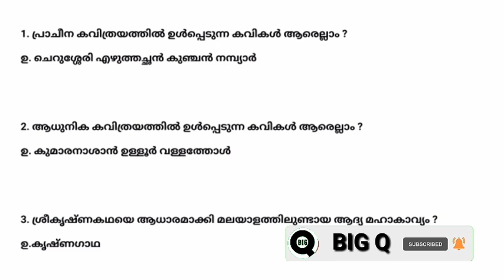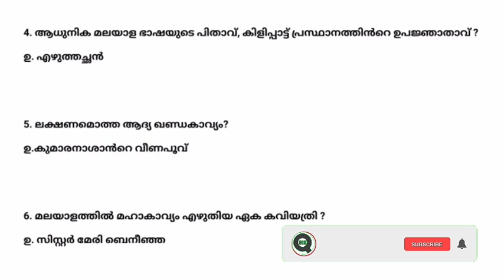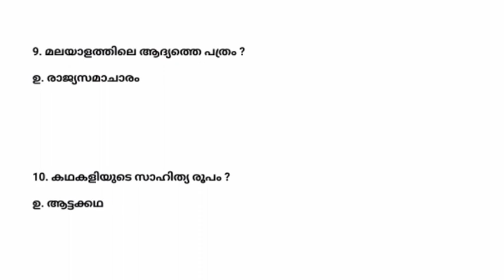LSS USS EXAM MALAYALAM QUESTIONS | BIG Q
Lss uss exam malayalam questions,lss exam malayalam questions,uss exam malayalam questions,big q